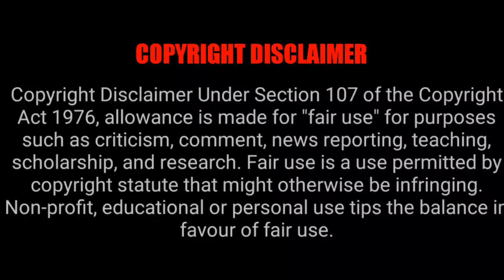Kaari Tamil Movie Going To Release On 25 Nov 2022 | Cast And Crew Details | Tamil Ponnu